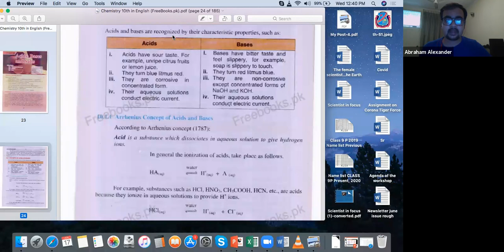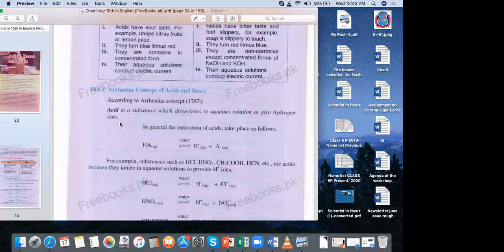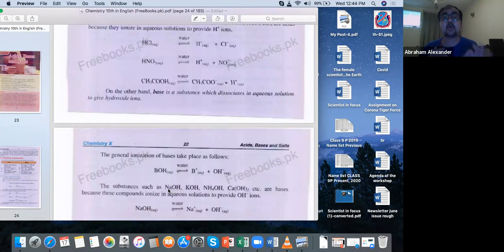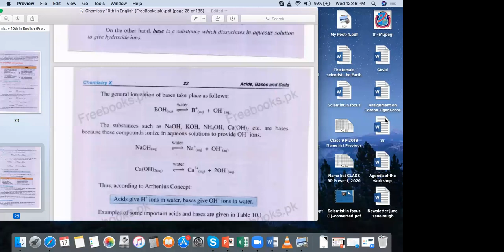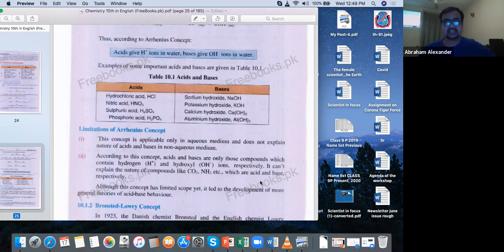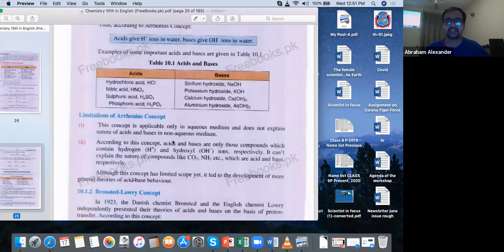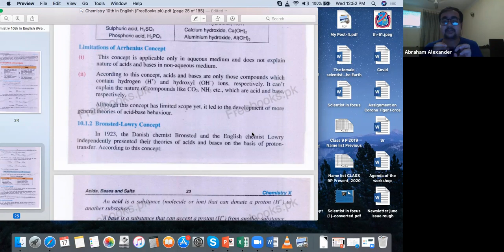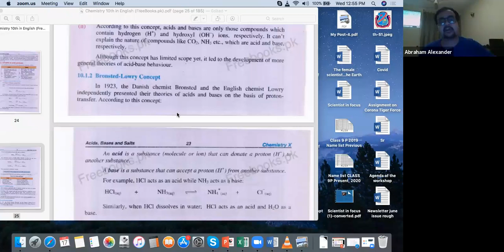17-06-20 Class 10 Chemistry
Subject: Chemistry
Chapter: 10
Topic: Acids and Bases
Description: General properties of Acids and Bases. Theories related to acids ( Arhenius concept, Bronsted-Lowry Concept)